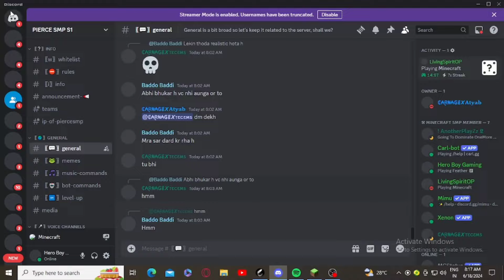Pierce Smp : The Bignning #1 🤔🤔🤔minecraft